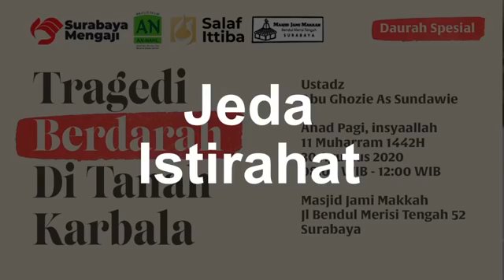Dauroh Sesi 1 : Tragedi Berdarah Di Tanah Karbala | Ustadz Abu Ghozie as Sundawie | 30 Agustus 2020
crosspost @bontang.mengaji